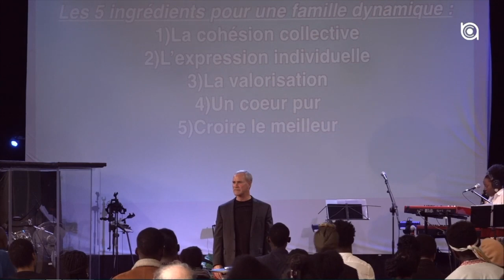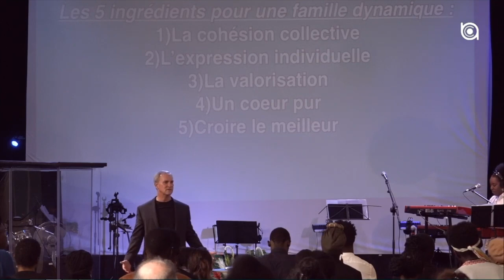5 choses pour garder une famille dynamique - Pasteur Robert - 06/10